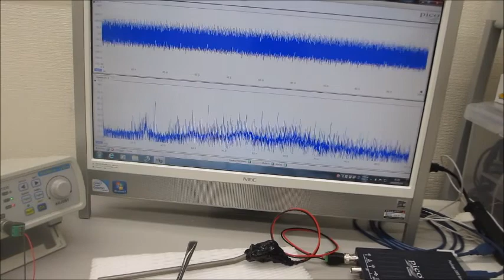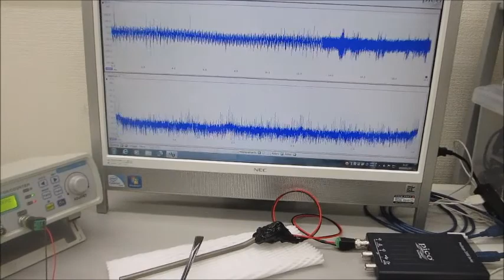超音波の測定解析が容易にできる「超音波テスターＮＡ（100MHzタイプ）」と超音波の発振制御が容易にできる「超音波発振システム（20MHzタイプ）]